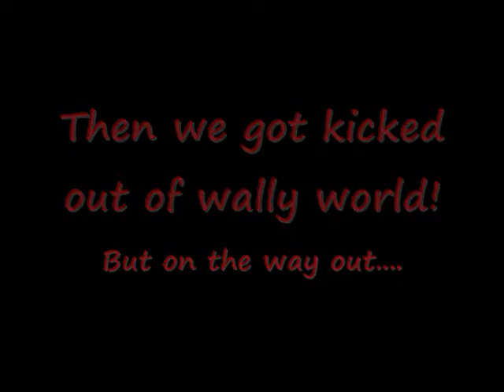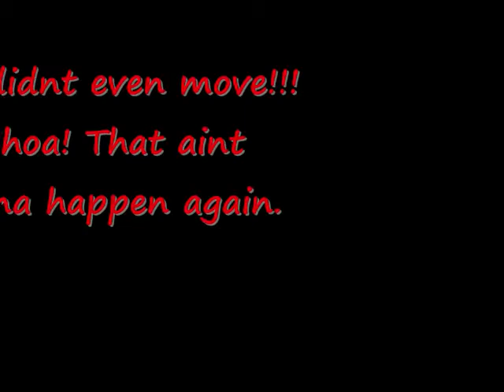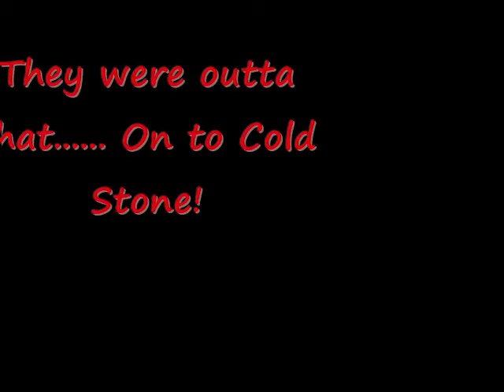Air Horn Fun!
Me, Aaron, And Pharris realized that the funnest thing that u can do when ur bored is to scare people!!! hahaha